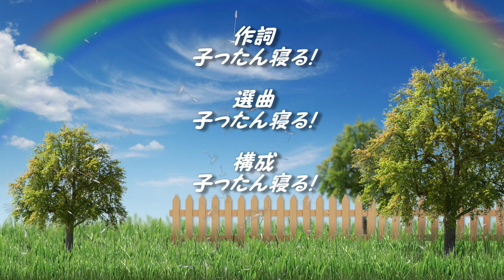ソング 心に降り続ける 作詞 選曲 構成 子ったん寝る！ 歌 曲 音楽 鐘 ラベンダー キャンプ 雨 雷 花火 雪 涙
😜キャンプ・車中泊・旅・グルメ・ソング・北海道・気ままな旅をしています。